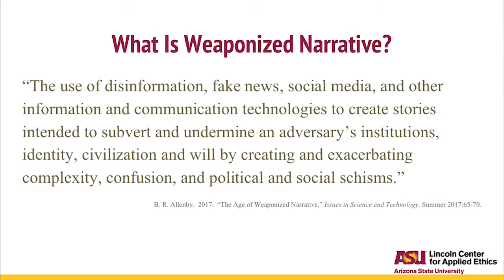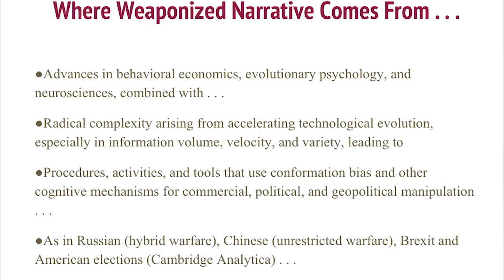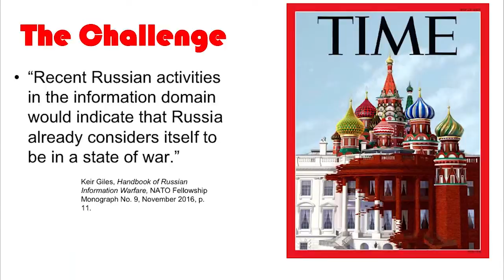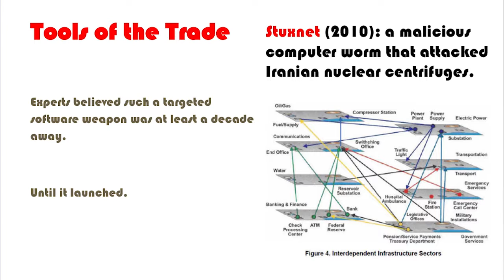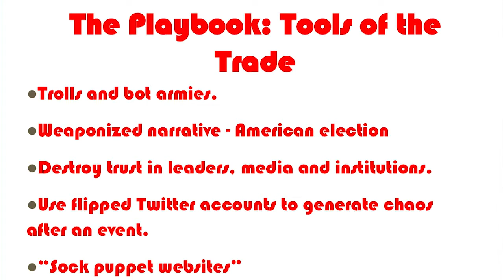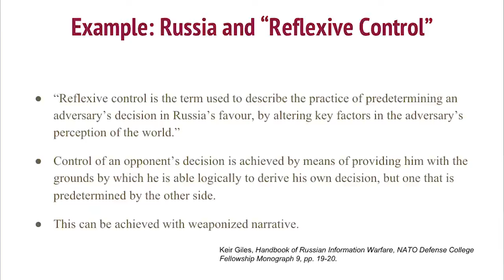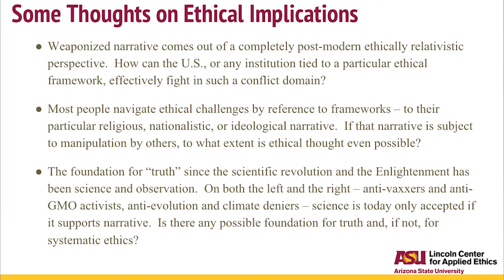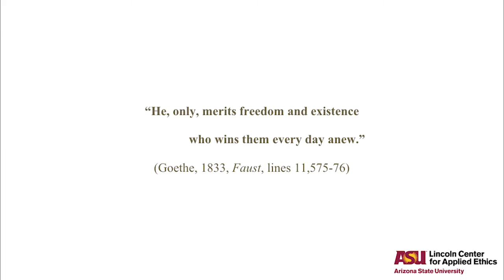Ethics@ASU "Weaponized Narrative"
This Ethics@ASU lecture, "Weaponized Narrative," is presented by Brad Allenby, PhD, President's Professor in the Ira A. Fulton School of Engineering at Arizona State University. Allenby discusses how Russia weaponized narrative against the United States, particularly via social media in the 2016 presidential election. Weaponized narrative destroys trust in leaders, media, and institutions, with the goal of covertly changing people's position on an issue. Allenby discusses the tools and methods for how bad actors can weaponize disinformation, and the psychological reasons why individuals and nation states are vulnerable to these attempts.

Ethics@ASU videos are short video lectures filmed by faculty across Arizona State University to demonstrate the breadth and depth of applied ethics research at the institution.

Video filmed and edited by the Enterprise Hub at Arizona State University.